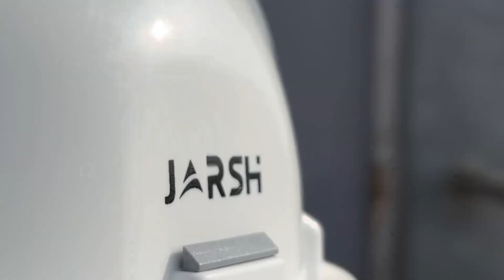World's First Portable AC Helmet for Industrial Use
Adapt to any temperature, any task! Our portable air conditioner with heating capability is the ultimate workforce solution. From keeping it cool in summer to warming up your workspace in winter, stay productive year-round.